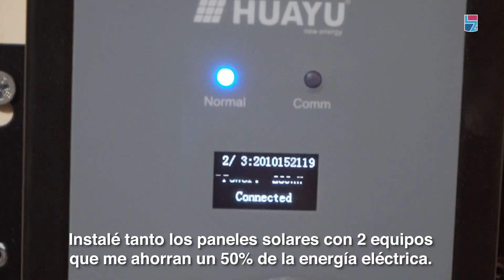CONOCÉ LA HISTORIA DE LUIS, UN VECINO SUSTENTABLE ♻️🙋🏽‍♂️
Luis es un vecino de Lomas de Zamora que lleva adelante una vida sustentable. Recicla, realiza compost, tiene una huerta, paneles solares y nos cuenta su historia.